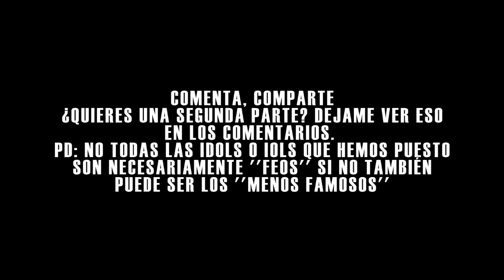Los idols más fe0s(as) de cada grupo (parte 1)